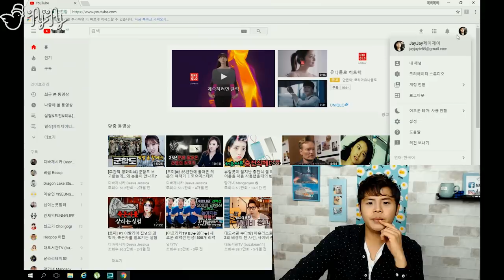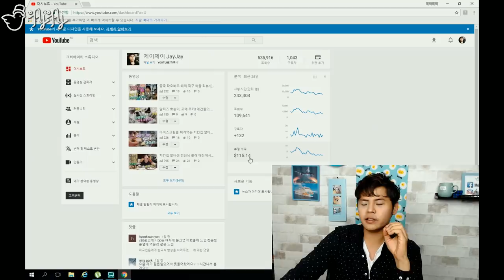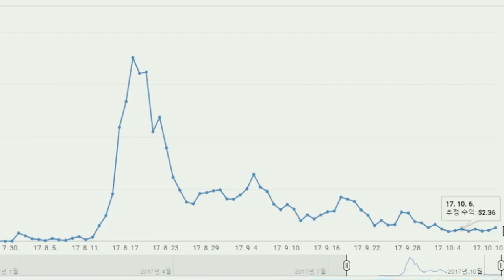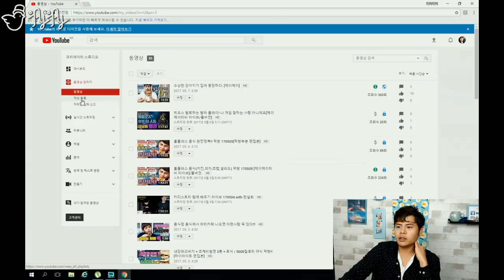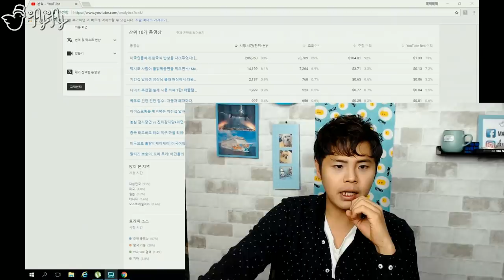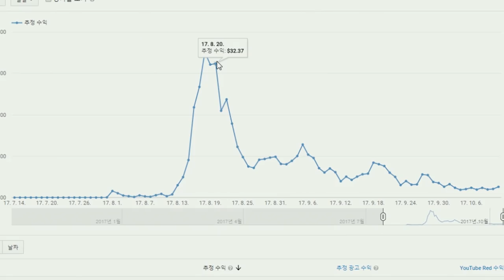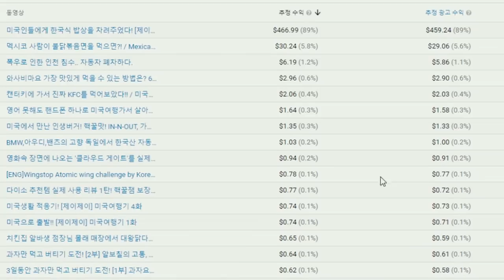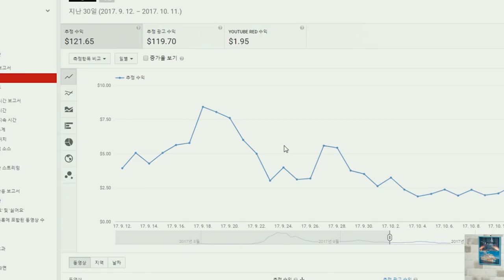초보 유튜버! 현실적인 첫 수입은? 유튜브를 하는 이유는?[제이제이]